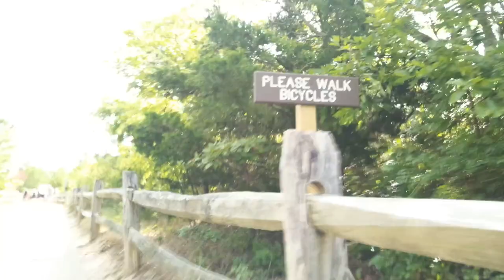Jersey Shore Trike Tour day 3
Trike tour down the Jersey Shore to Cape May, Take One. This is the second time I've tried this, last time I blew my knee the second day. This is a new Second day, NO BLOWN KNEE!